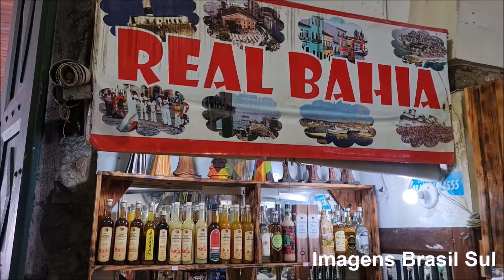SALVADOR | CENTRO HISTÓRICO | BAHIA (Aéreas Drone) © Todos os Direitos Reservados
Centro Histórico de Salvador, Bahia.
O Elevador Lacerda, primeiro elevador urbano do Mundo, serve de transporte público entre a Praça Cayru, na Cidade Baixa e a Praça Tomé de Sousa, na Cidade Alta, onde se encontra o Centro Histórico.
Na cidade alta, está a Prefeitura Municipal, o Palácio Rio Branco e todos os encantos arquitetônicos do Pelourinho.

Os principais atrativos na Cidade Alta (a Cidade Histórica) são: a Fundação Casa de Jorge Amado, o Largo do Pelourinho, a Igreja Nossa Senhora do Rosário dos Pretos, a Largo do Cruzeiro de São Francisco, a Igreja e Convento de São Francisco, a Praça Terreiro de Jesus, a Catedral Basílica e Praça da Sé, a igreja do Carmo, a Casa do Olodum, o Monumento da Cruz Caída, a Igreja da Ordem Terceira de São Francisco e o Elevador Lacerda.

Os principais atrativos na Cidade Baixa são: o Caís com vista para a Baía de Todos os Santos e para o Forte São Marcelo, o Mercado Modelo e a Basílica Santuário Nossa Senhora da Conceição da Praia.

Nossos agradecimentos ao @IgorMandacaru
Pelas orientações turísticas e de segurança! Abraços

🎵 Track Info:
Title: Getz Me to Brazil by Doug Maxwell, Media Right Productions
Genre and Mood: Jazz & Blues + Happy